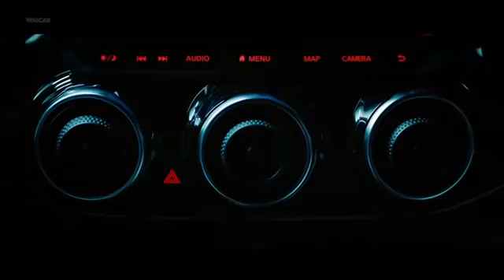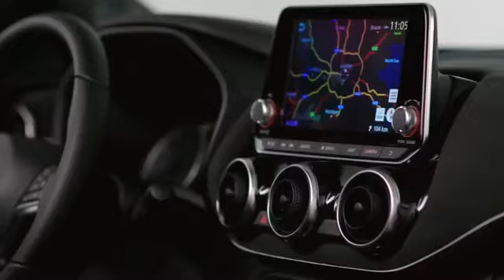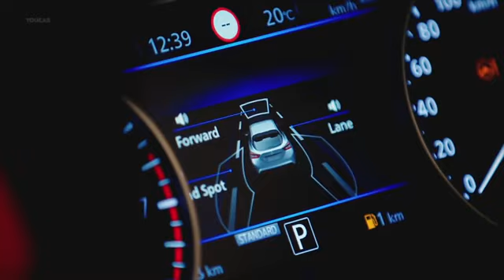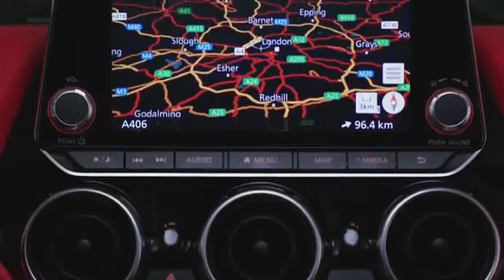NISSAN JUKE 2020 – Bigger and Better – Design, Interior, Driving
The Nissan Juke 2020 is designed for agility, but the new coupe crossover has also grown up. Dimensions are now 4,210 mm length; 1,595 mm height; and a width of 1,800 mm for better roominess while remaining compact and lighter by 23 kg. Thanks to high strength steel, the new model features a more rigid platform that offers better stability, performance and cornering capabilities, and new levels of confidence and control.

The new Nissan Juke 2020 is powered by an efficient 1.0-liter 3-cylinder DIG-T turbocharged petrol engine with 117 horsepower, giving drivers improved performance, fuel economy and refinement. Available with an engaging 6-speed manual or sporty 7-speed dual-clutch (DCT) paddle-shift transmission, and a driving mode selector (Eco, Standard, Sport), drivers can effortlessly match their driving style to any driving scenario for maximum fun on the road.